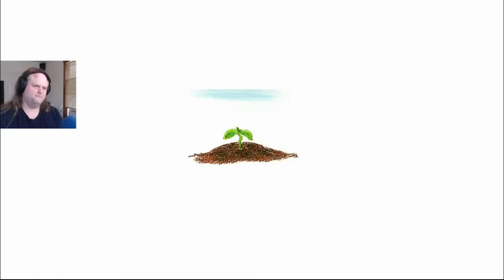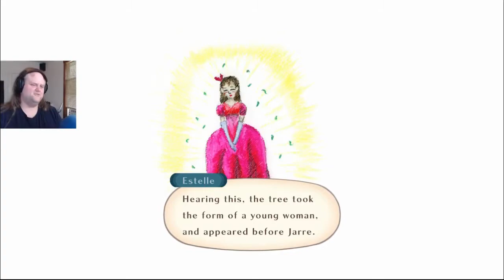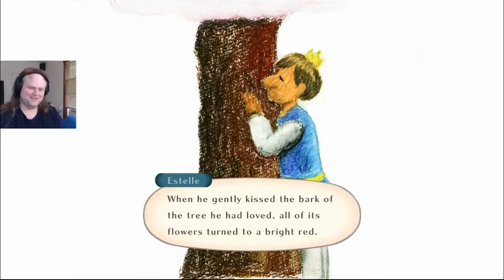Learnin' So Much | Tales of Vesperia #118 | Kale Plays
Even this late in the game, there is always more to learn.